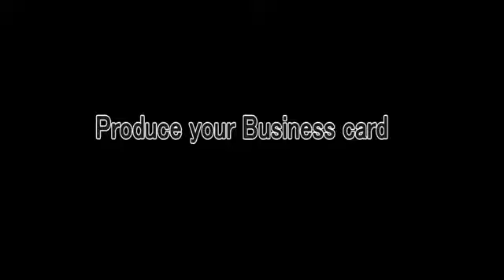Burning Connection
The Burning Connection 2.0 wallet will ignite your business card. When you extinguished the card it then can be handed to a spectator as your "Burning Connection".